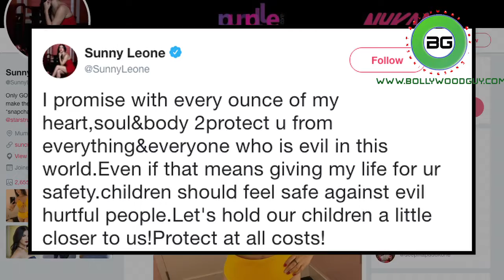Sunny Leone pledges to protect daughter from all evil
Actress Sunny Leone made a promise to her elder daughter Nisha that she will protect her from all evil. Sunny adopted Nisha last year from an orphanage. Sunny and her husband Daniel Weber are also parents to twins Asher and Noah, who were born via surrogacy this year. Sunny's tweet arrives in the wake of the nationwide outrage over the rape and murder of an eight-year-old child in Kathua. In strongly worded tweets, celebrities like Sonam Kapoor, Karan Johar, Akshay Kumar, Kalki Koechlin, Farhan Akhtar, Richa Chadha and many others also condemned the heinous crime on social media and asked for justice.